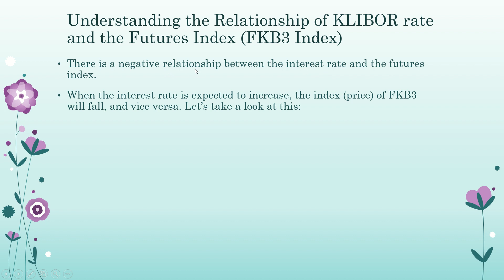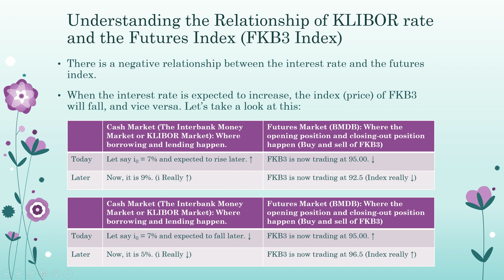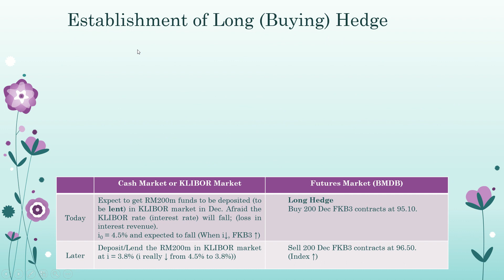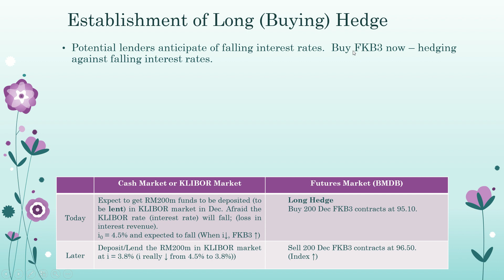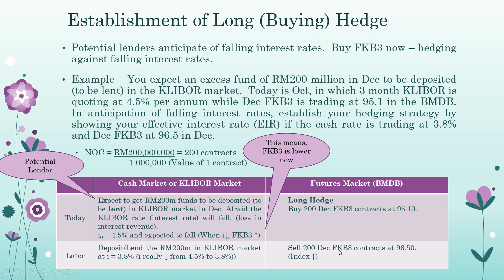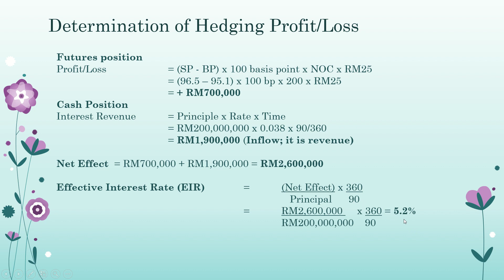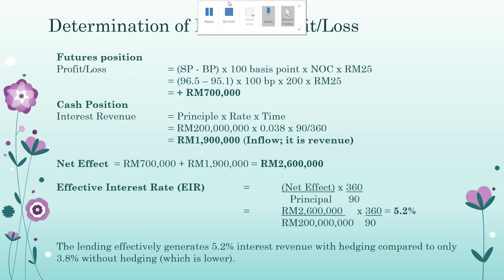Chapter 6: FKB3 (Long Hedge): Video 2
FIN645: Hedging Strategy (Buying Hedge): Video 2